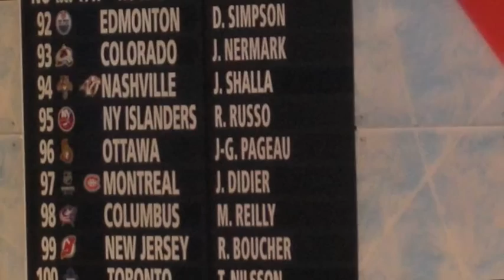jean -gabriel pageau LNH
la route qui mène a la LNH..beaucoup de travail
de tes fans cousin et cousine.
mon oncle alain
ta soeur sandryna,annie,patrick,audrey,catherine,kévin,pierre,stéphane,
julie,éric,martin,bonnie,sa yo ,matisse,ont tenvoie plein dénergie!!!